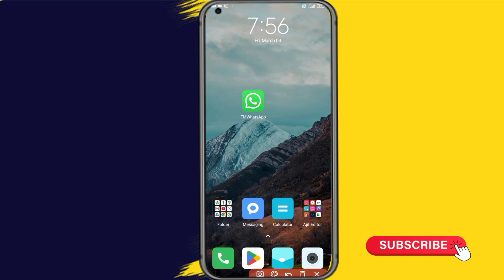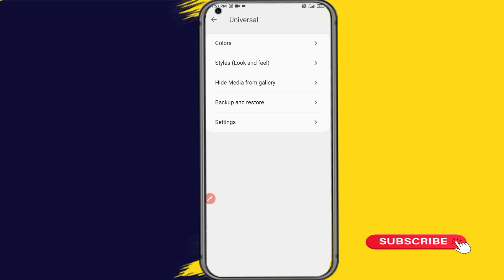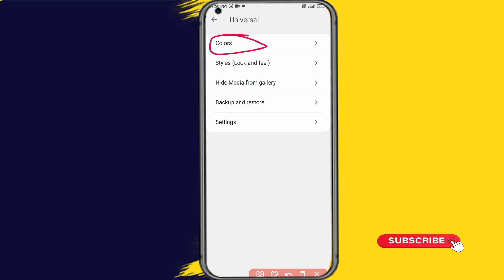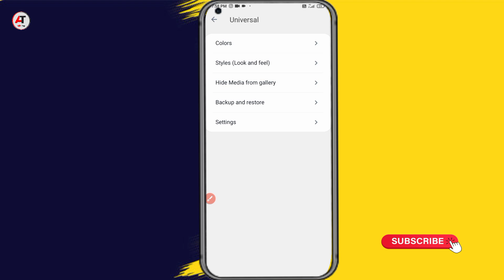FM WhatsApp Home Screen Me Photo Kaise Lagaen || How To Set FM WhatsApp Home Screen Wallpaper 2023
FM WhatsApp Home Screen Me Photo Kaise Lagaen || How To Set FM WhatsApp Home Screen Photo 📷 2023

whatsapp home screen par photo
kaise lagaye without app
fm whatsapp me home screen me
photo kaise lagaye
change whatsapp home screen
wallpaper
how to change whatsapp home
screen wallpaper
whatsapp home screen
whatsapp home screen change
photo
gb whatsapp par home screen pe
photo kaise lagaye
whatsapp wallpaper home
screen
fm whatsapp me photo kaise
lagaye
kaise lagaye
whatsapp home screen
wallpaper

otherwise be infringing, non-profit educational or person use.certain